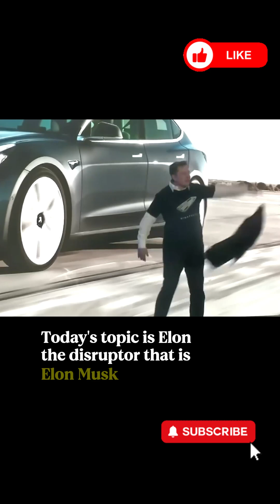2050-Elon Musk’s Future Plans: What’s in Store for Humanity?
Elon Musk is building the future with Mars colonization, artificial intelligence, autonomous robots, and sustainable energy projects. But how will these bold projects transform humanity? Discover Musk’s hidden goals and world-shaking plans in this video!